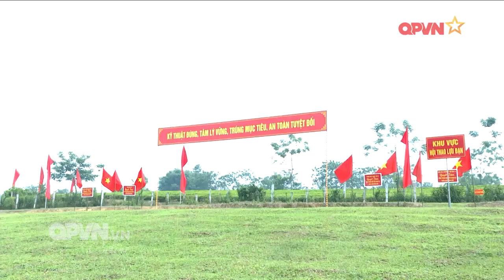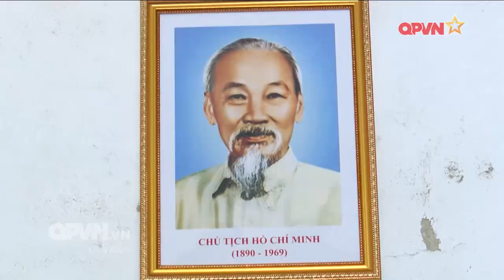Đại tướng Phan Văn Giang dự lễ mừng công các VĐV Quân đội giành thành tích cao ở SEA Games 32